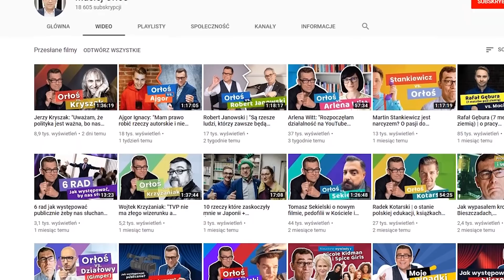Prowadzimy TELEEXPRESS z MACIEJEM ORŁOSIEM!